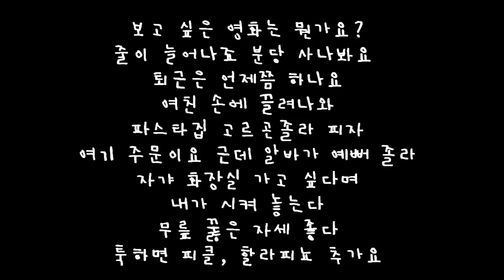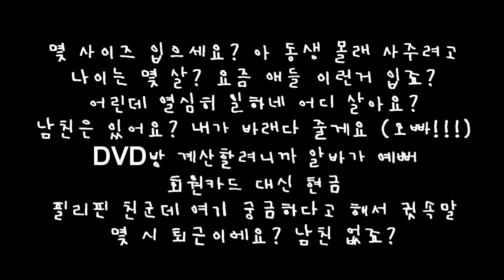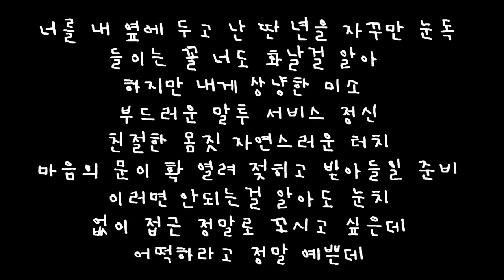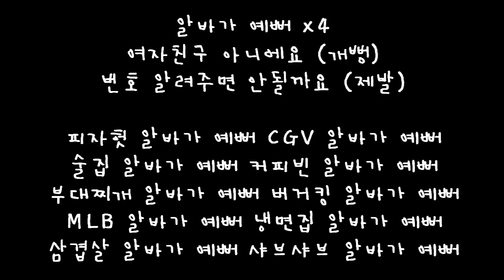[28년] 03. 알바가 예뻐 - 김아무게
김아무게's 4th mixtape [28년] 1편-13년간의 연애담